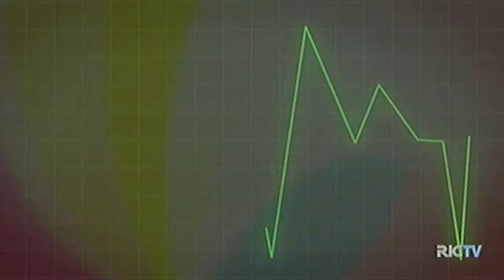Exercício físico: O salto na qualidade de vida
O ortopedista, especialista em medicina do esporte, Daniel Rosa fala sobre a euforia das pessoas em realizar exercícios físicos para o chamado "projeto verão", algo que às vezes acabam fazendo errado. Confira a entrevista.